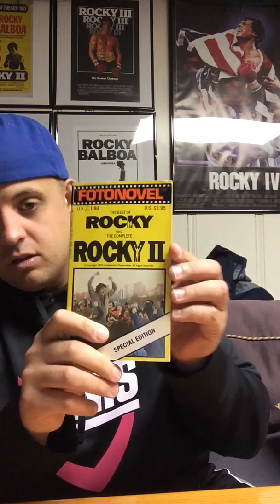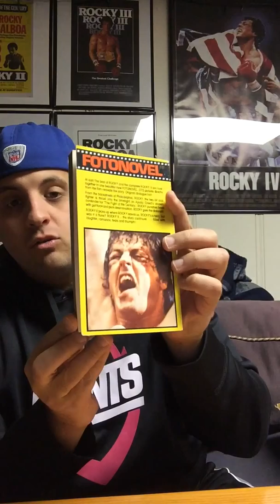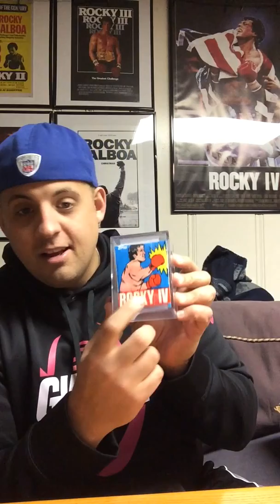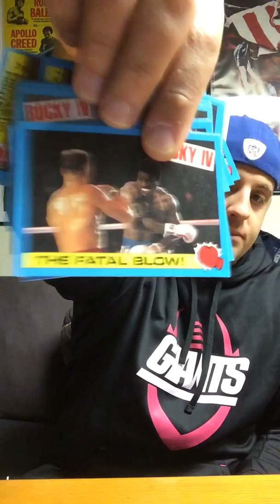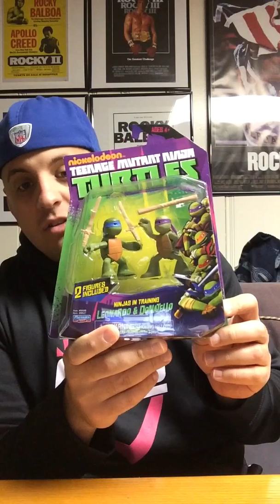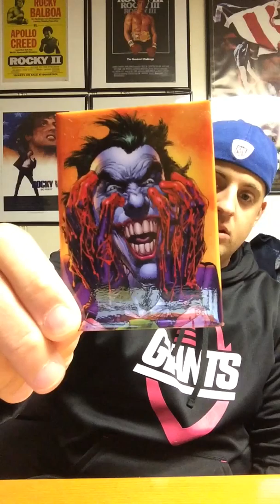Christian Michael's Figure Review Episode 101: November Big Ol' Box of Stuff Unboxing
It's my latest Big Ol' Box of Stuff Unboxing here in Episode 103...uh I mean 101. It would appear as if some previously recorded episodes got lost in the cloud...whatever that means. Oh well. Enjoy!